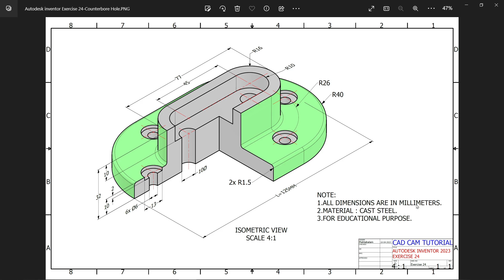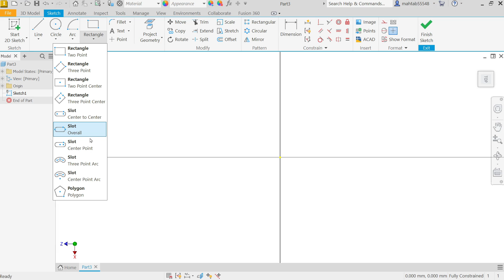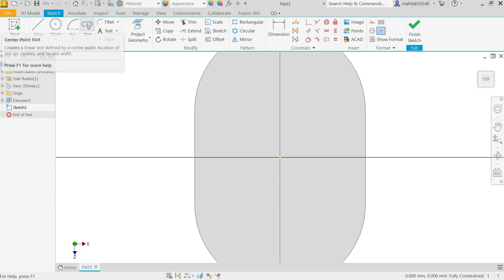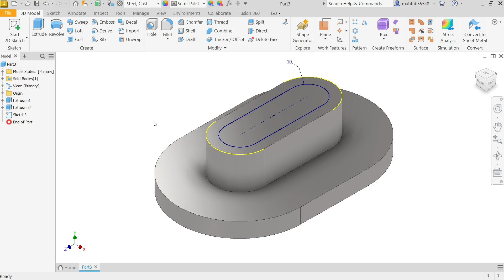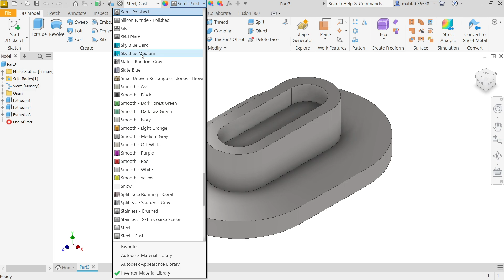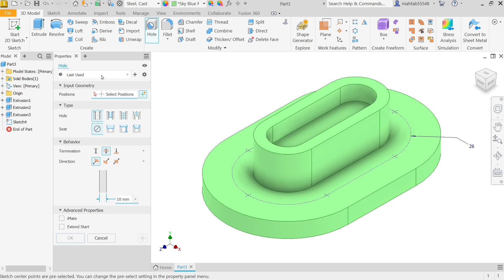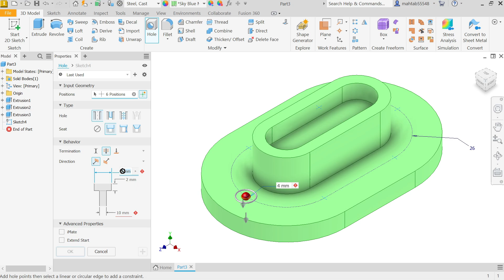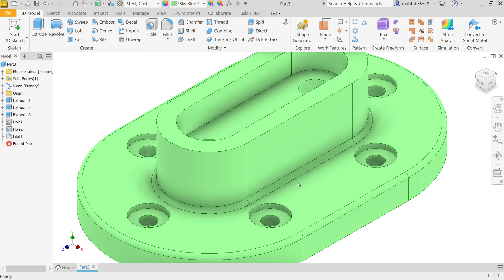Autodesk Inventor 2024 Tutorial Counterbore Hole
We Will Learn Below Autodesk Inventor Features.
1.EXTRUDE-JOIN
2.EXTRUDE-CUT
3.HOLE-COUNTERBORE HOLE
4.FILLET
5.ADD MATERIAL
6.ADD APPEARANCE